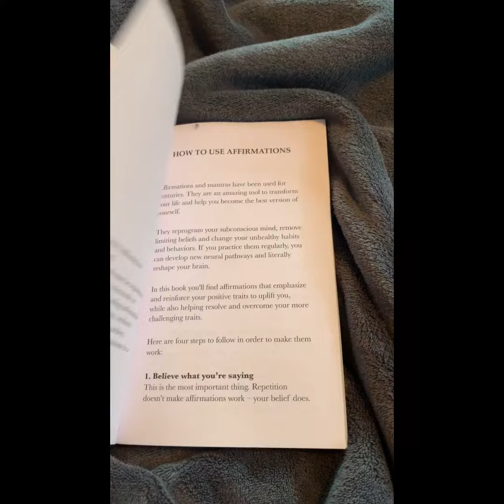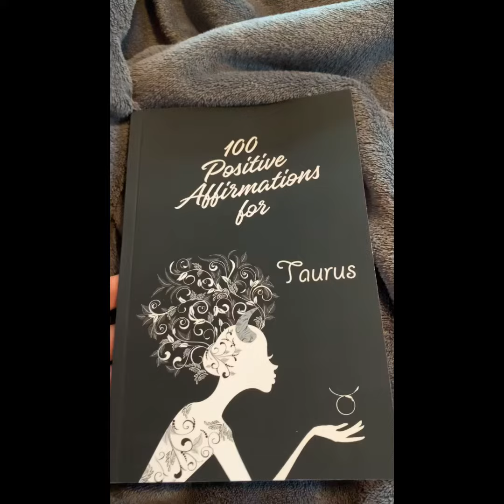Review of Affirmicious’ 100 Positive Affirmations book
I just wanna introduce everyone to the amazing book I got from Affirmicious with 100 positive affirmations. I use it daily ... and refer back to it frequently. If you’re looking to change your mindset, this book will help. Each book is tailored to your sign, and there’s 3 different covers to choose from.